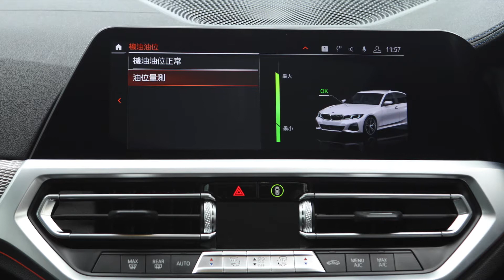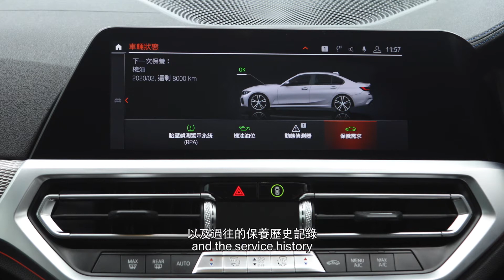BMW X7 - Vehicle Status Menu